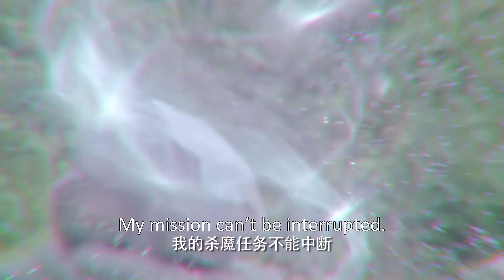🐲天血魔劫持灰姑娘还要取她的元神，龙王硬闯结界救她还得罪天庭！| Miss The Dragon